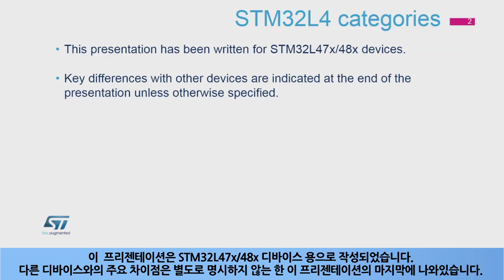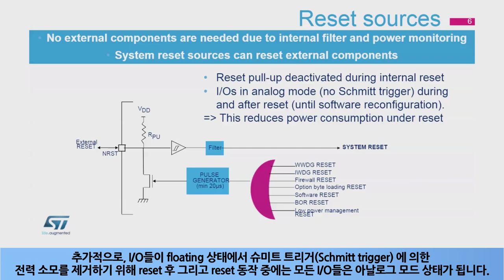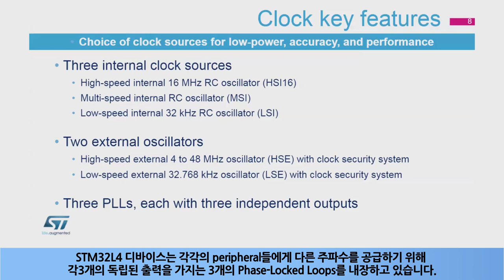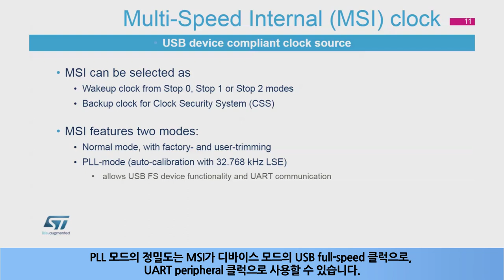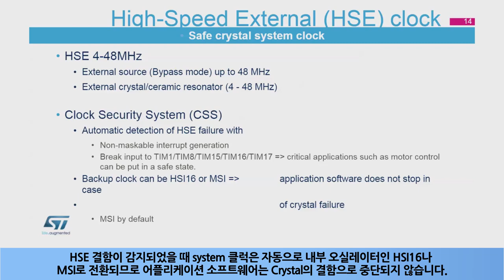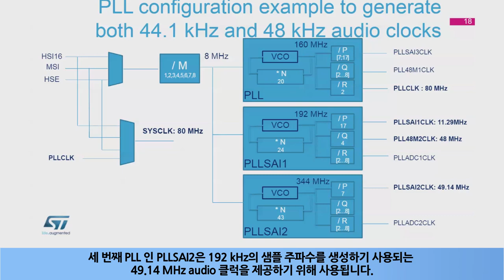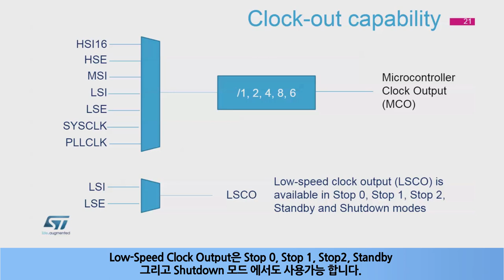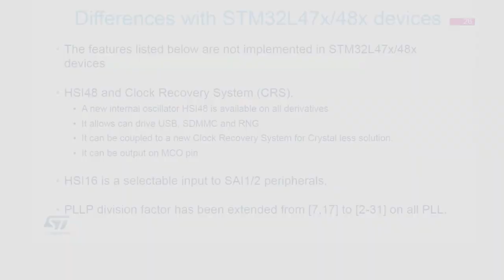STM32L4 OLT - Reset and Clock Control [한글자막]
STM32L4에 내장된 Reset and Clock Control(RCC)에 대해 설명합니다.
리셋과 클럭시스템의 구조와 특징을 다룹니다.

아래 사이트들에서 더 많은 자료를 확인하세요.